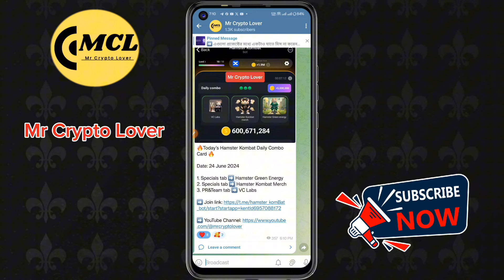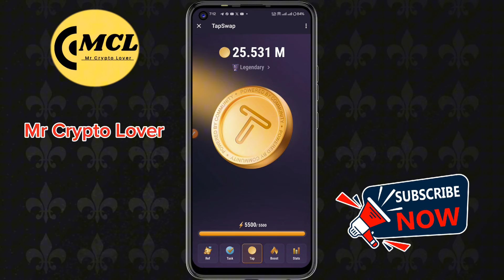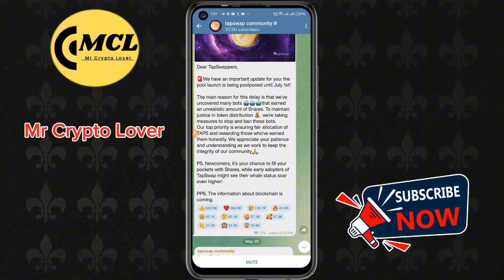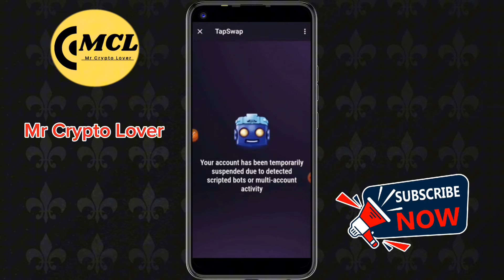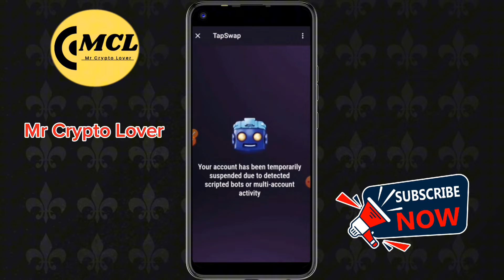Tapswap Multiple Account Update Bangla | Tapswap Listing Date Bangla | Tapswap New Update Bangla